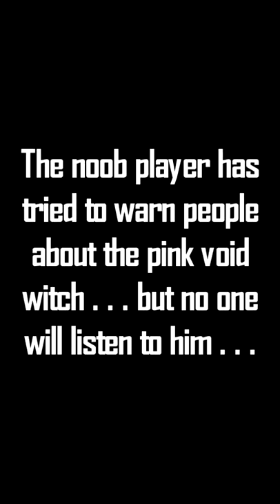Noob Player Killed by Pink Void Witch! Minecraft Creepypasta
A noob player is killed by the pink void witch! Original footage! Beware!

Minecraft Creepypasta